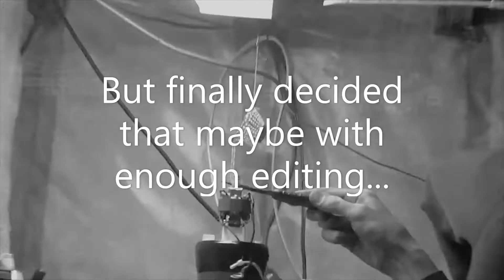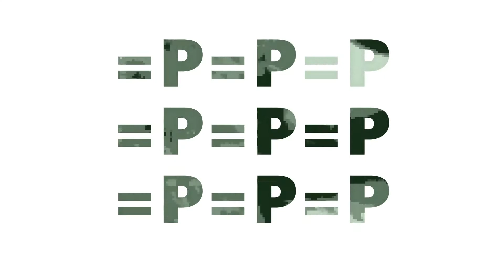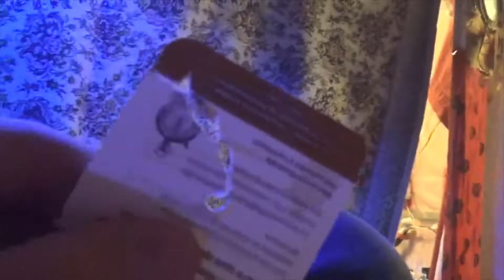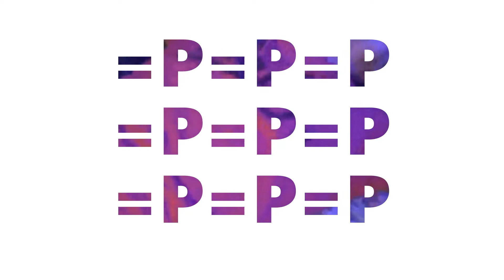Attaching stuff to a small high speed motor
This was recorded a few years ago. My friend started taking his coffee grinder apart , I was stumped as to what he was doing with it at first.